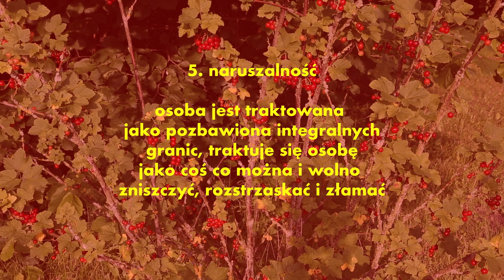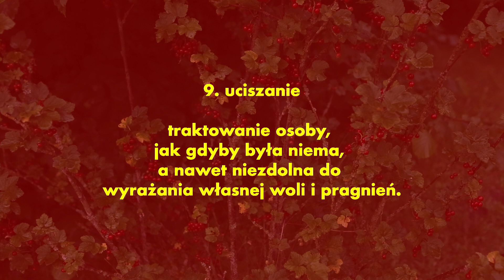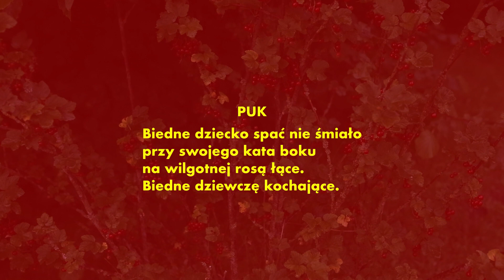Grupa Piołun Przedstawia: Sny Szekspiry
"Sny Szekspiry" to lunatyczny esej audiowizualny przywołujący fragmenty "Snu nocy letniej" Williama Szekspira opisujący herstoryczną rzeczywistość społeczną czasów elżbietańskich.
Dla lepszych wrażeń artystycznych, załóż słuchawki.